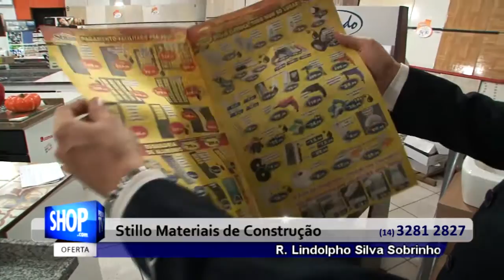KIT BANHEIRO EM BAURU - STILLO MATERIAIS DE CONSTRUCAO - S 31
A história da Stillo Materiais para Construção começa em outubro de 2007, quando as famílias Prudente e Toloto tornaram realidade um antigo sonho: trazer para o mercado da construção civil de Bauru e Região uma loja que pudesse realizar entregas rápidas, dentro dos prazos acordados com seus clientes, com preços justos e sobretudo com um atendimento diferenciado do que existia em Bauru.
Em outubro de 2009, adquire uma área de 2.000 metros quadrados próximo a Avenida Nações Unidas e ao Sambódromo, transferindo sua sede para lá. Em 3 de dezembro de 2009 é reinaugurada a loja agora com mais de 400 metros quadrados de área de vendas e mais de 2.000 metros quadrados de depósito.
Com as novas instalações, a Stillo Materiais para Construção aumenta seu portifólio de produtos. São 14 mil itens, do básico ao acabamento, bem dispostos na loja, organizados e sempre acompanhando as inovações e novidades do mercado.

A empresa investe cada vez mais em atendimento personalizado e treinamento dos colaboradores para manter sempre o seu diferencial na qualidade de atendimento, entregas e, acima de tudo, preços justos.
Em fevereiro de 2014, a Stillo Materias é reinaugurada com mais 500 m de área de vendas, proporcionando o maior conforto, variedades de produtos e melhor atendimento aos nosos clientes. Com isso possuimos o melhor atendimento e conforto com preço baixo e a melhor forma de pagamento.

Endereço:
R- Lindolpho Silva Sobrinho, 1-40, Geisel, Bauru SP